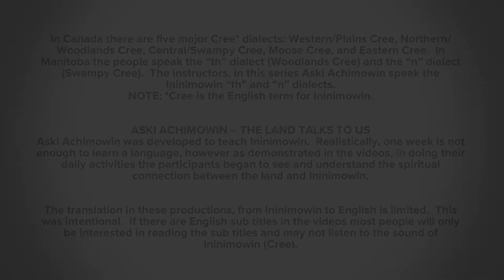University College of the North | ininikanis (homemade dolls)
ASKI ACHIMOWIN, Stories From the Land blends land-based knowledge with storytelling for a unique approach to learning Indigenous languages!

Friends of all ages came together at Egg Lake MB, on the traditional territory of the Opaskwayak Cree Nation to share and revitalize the Cree language while exploring Cree concepts of wahkotowin (good relations) and mino pimatiswin (living a good life).

Five Cree language instructional videos feature Elders, educators, and youth sharing their experiences creating a maskîkiwat (medicine bag), tîkinâkan (cradle board), ithithikanis (sock puppet), ininikanis (homemade dolls), and asini sisopêyikana (rock paintings).

Executive Producers, Doris Young & Esther Sanderson
Producer/Director, Jesse Green
Director/Writer, Vanda Fleury-Green
Cinematographer, Jordan Murdock

** a STRONGFRONT.tv production **